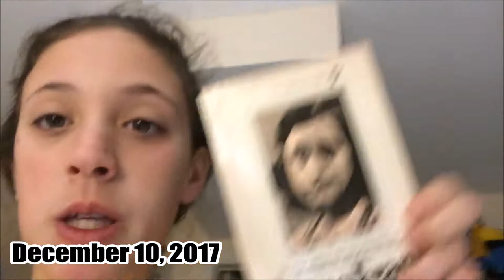Going Home!!! ||vlogmas day 11|| Brooke Elaine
Scroll Down

2. You must have a google hangouts
3. You must have 2+ videos on your channel
4. Comment your goggle hangouts